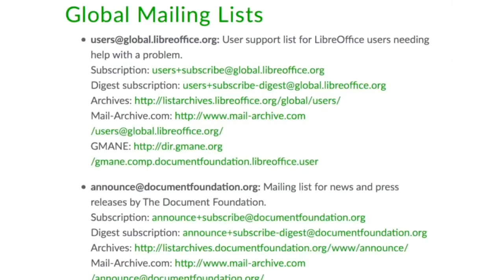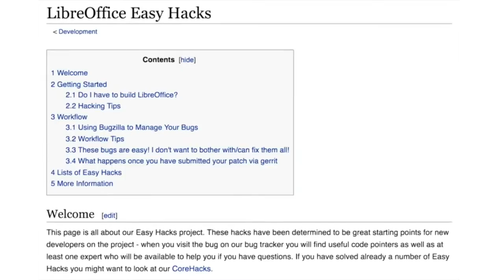Join the LibreOffice Community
LibreOffice è sviluppato da centinaia di persone in tutto il mondo. Guarda cosa facciamo e unisciti a noi

Montaggio Video: Mike Saunders
Testi originali: Mike Saunders
Traduzione in italiano: Osvaldo Gervasi
Voci doppiaggio: Gabriele Ponzo, Simone Mazzilli, Jona Azizaj
Montaggio doppiaggio: Gabriele Ponzo